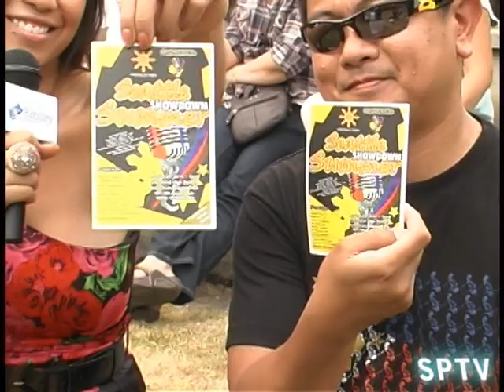SUMMER SHOWDOWN SHOW August 28th 2010 Cleveland High @ 7 PM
Summer Showdown Show @ Cleveland High Auditorium be there be square @ 7 PM August 28th 2010. Tickets on sales Please call Ojie Molinas, Rona Samson, Merly Camerino and Raymond Bruno, Executive Producer: Raymond Bruno, Ojie Molinas. Please support our local talents. Shannon Leigh